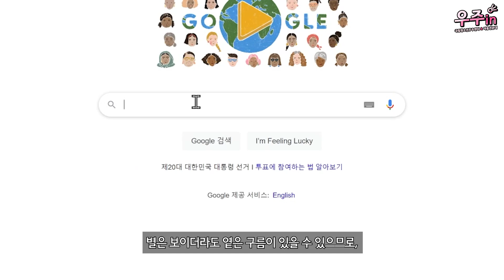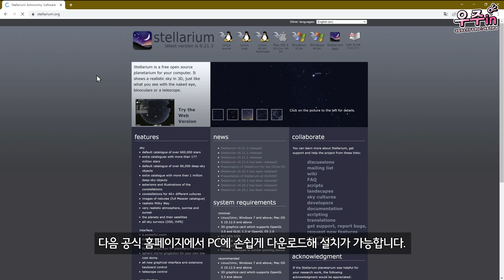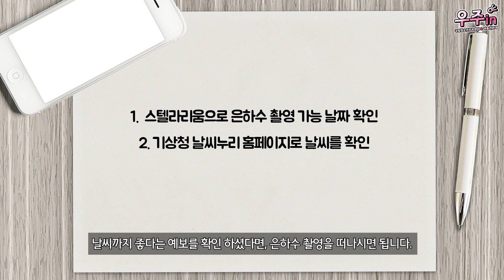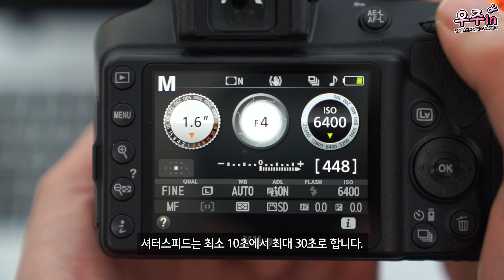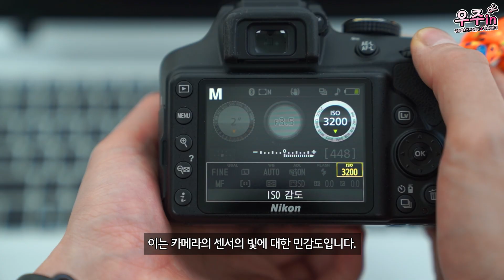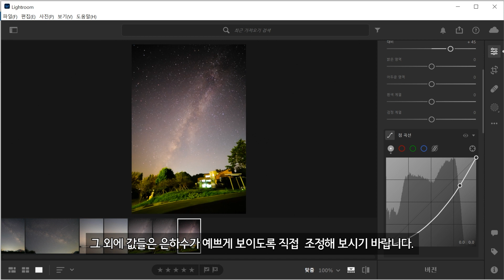10분만에 알아보는 은하수 촬영 방법 / 스텔라리움, 은하수 장소 광공해 지도, 은하수 촬영과 보정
드디어 은하수의 계절이 돌아왔습니다.
지난 은하수 영상은 재미있게 보셨나요?
그럼 지금부터 은하수 촬영은 어떻게 하는지 함께 알아보겠습니다.

1. 광공해 지도

2. 기상청 날씨누리

3. 스텔라리움 다운로드

4. 국립청소년우주센터 SNS

ⓒ본 영상은 우주과학을 좋아하는 대한민국 청소년들을 위한 공익의 목적으로 제작되었습니다. 다만 국립청소년우주센터, 덕흥천문대에서 촬영(제작)한 관측 자료의 경우 무료 사용이 가능하지만, 상업적 이용 혹은 2차 가공시에는 사전 연락 바랍니다.

00:00 인트로와 지난 영상 소개
00:23 장소의 선정 방법
00:55 광공해 지도 확인
01:29 날씨확인
01:56 촬영일 선정방법
02:22 스텔라리움 사용방법
04:30 은하수 촬영 장비
05:14 카메라 촬영 설정
06:27 RAW파일과 JPEG의 차이점
07:33 은하수 사진 보정 방법
09:04 마무리하며